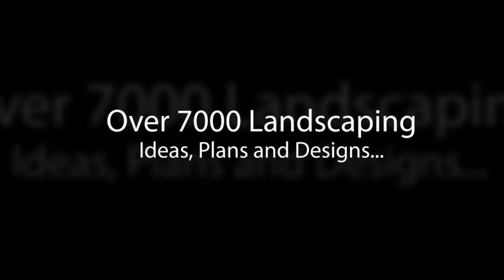Awesome Stone landscaping ideas